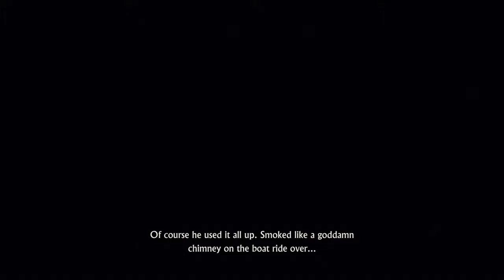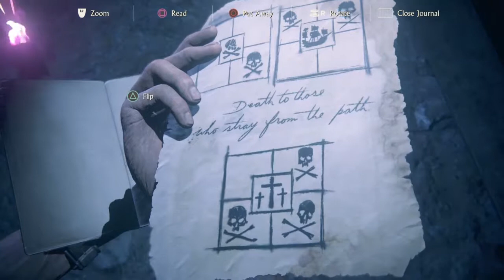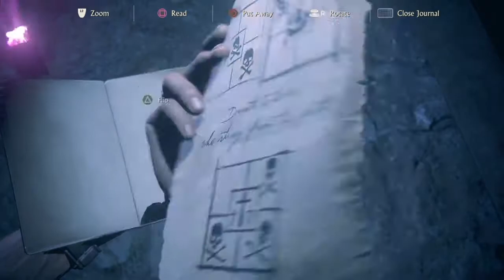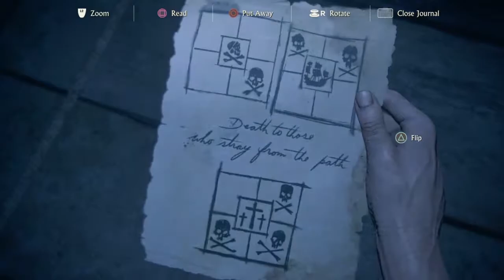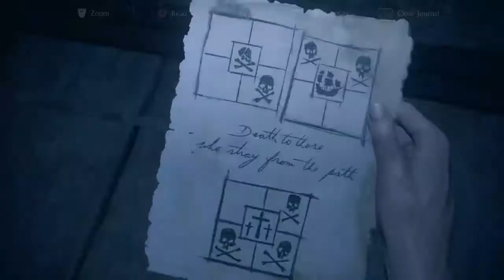UNCHARTED 4: A Thief's End Walkthrough Gameplay Part 19 Avery's Descent NO COMMENTARY (PS4)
Uncharted 4: A Thief's End is an action-adventure game developed by Naughty Dog and published by Sony Computer Entertainment for PlayStation 4 in May 2016. Following Uncharted 3: Drake's Deception, it is the final Uncharted game to feature protagonist Nathan Drake (portrayed by Nolan North). Drake, retired from fortune hunting with his wife Elena, reunites with his estranged older brother Sam and longtime partner Sully to search for Captain Henry Avery's lost treasure.